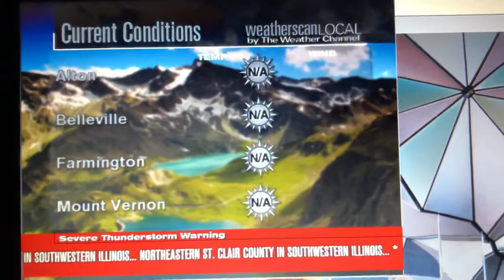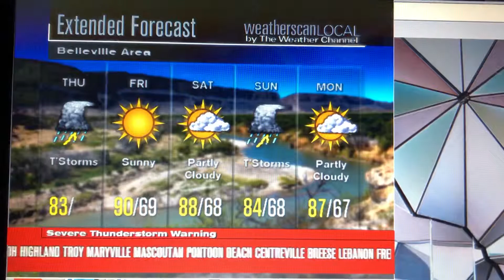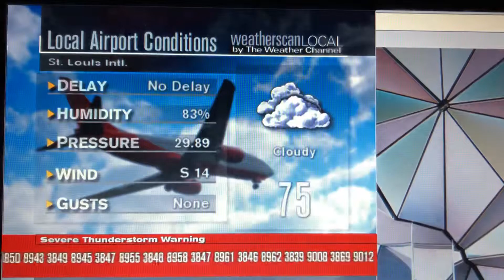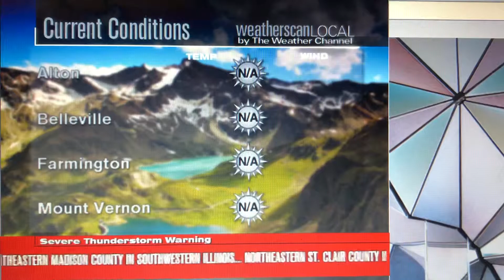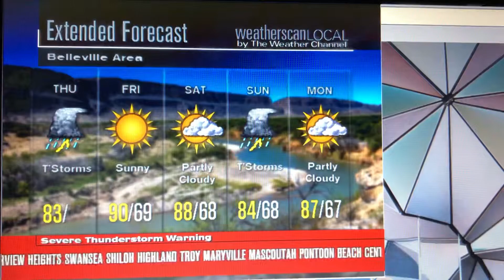Severe Thunderstorm Warning on Weatherscan